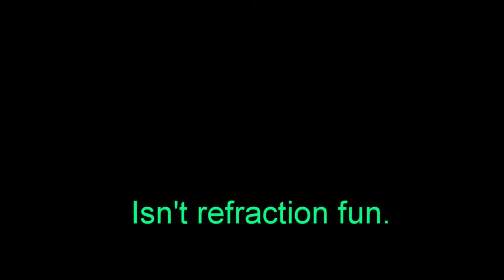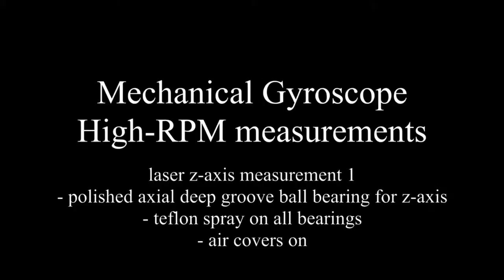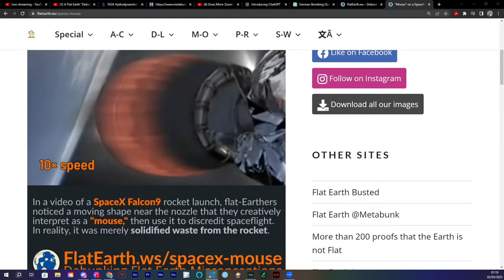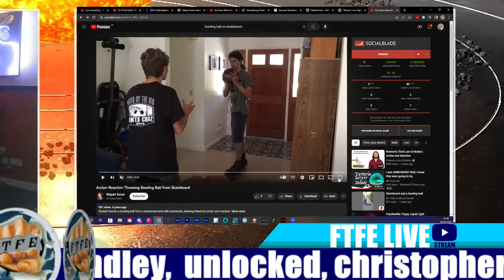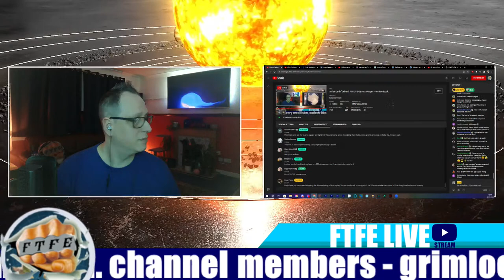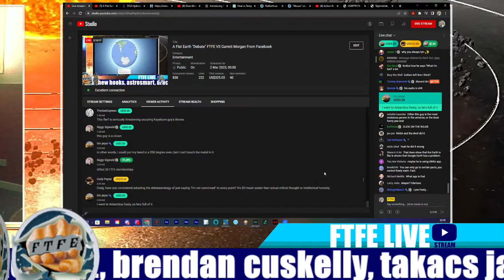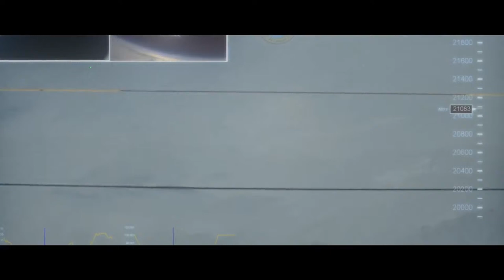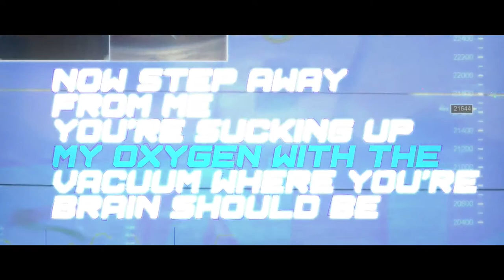A Baby Flerf Gets Spanked!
A Flat Earth "Debate" FTFE VS Garrett Morgan From Facebook

A NEW challenger approaches and he says...lol...he says he has evidence earth is flat!